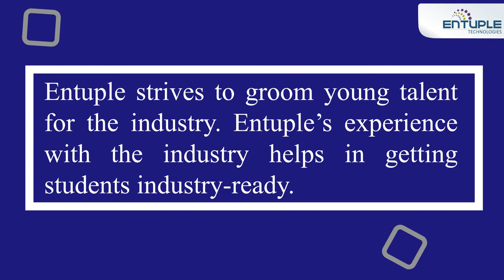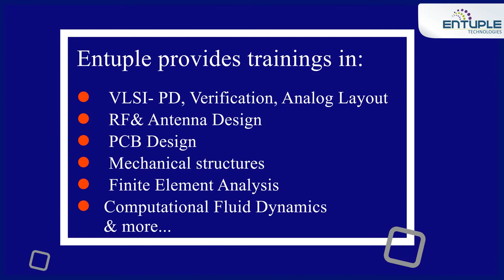Student Testimonial- Samini Velraj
Samini Velraj student of Dr Sivanthi Aditanar College of Engineering shares her experience